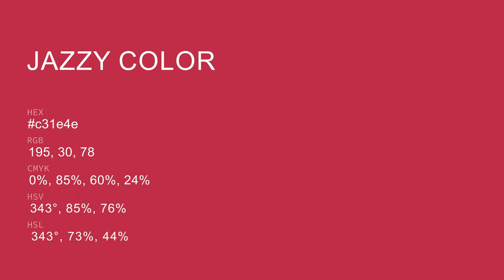Jazzy color c31e4e hex color - Red color - Cool color c31e4e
What color is Jazzy ? c31e4e hex color - Red color - Cool color c31e4e

Hex c31e4e Color Code is also known as Jazzy color.

Hex c31e4e Color code in RGB color code model is created after adding 76.47% red color, 11.76% green color and 30.59% blue color.
Hex c31e4e Color code in CMYK color (process color) code model is generated after subtraction of 0% cyan, 84% magenta, 60% yellow and 23% black.